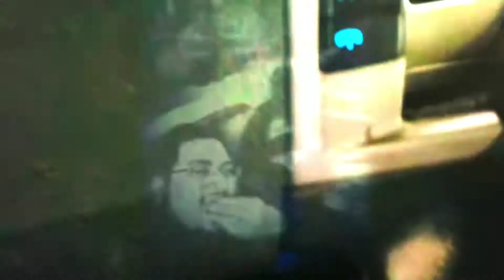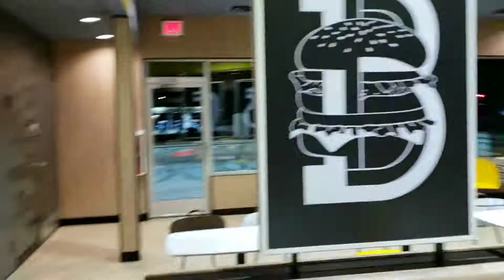Hanging out with the fam and close friends!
Got together with the kiddos to make swedish meatballs and play some Mario smash Brothers. Then took my girls to McDonald's and to the movies see The nutcracker. Although that first bit was that the bank where I saw a lady walk up to the drive-thru.